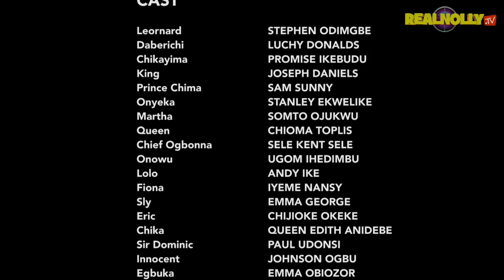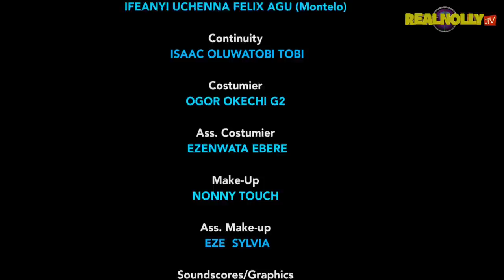THE DIGNITY OF A PRINCE(SEASON 1){TRENDING NEW NIGERIA MOVIE}-2023 LATEST NIGERIAN NOLLYWOOD MOVIE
SYNOPSIS : A young lady who looked down on a man that truly loves her thinking he was too poor for her and not up to her class, she lied and extort money from him just to chase him away never knew he was a rich king disguise as a poor man.